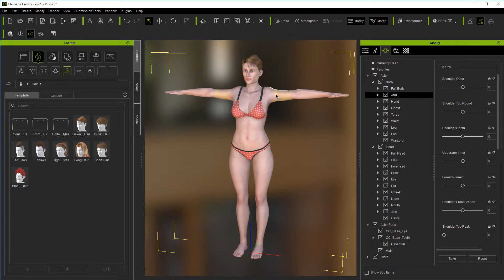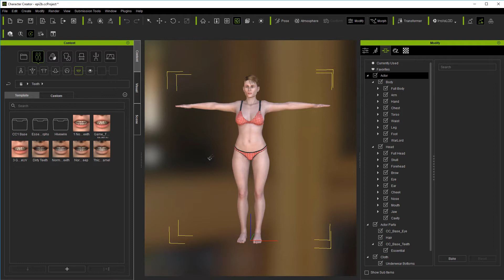CC3 Pipeline Beginners Guide - Quick Start - Face and Hair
Basics of facial morphs (other than sliders) and hair. This quickstart provides an overview of basic functions to speed you on your way to creating custom characters. By WarLord720